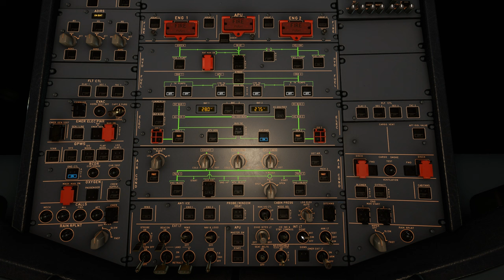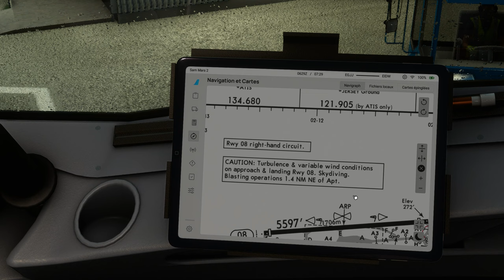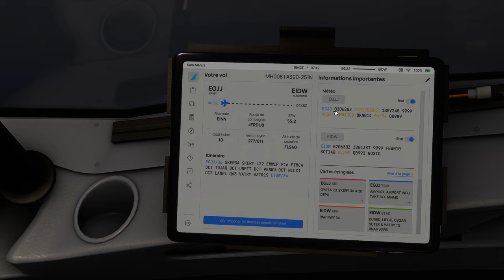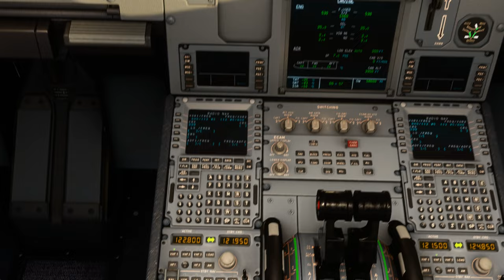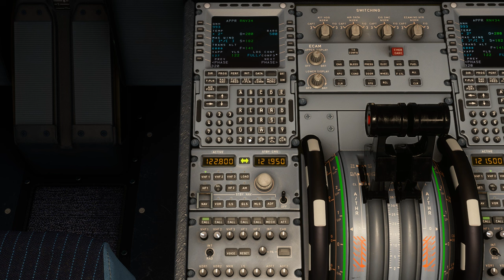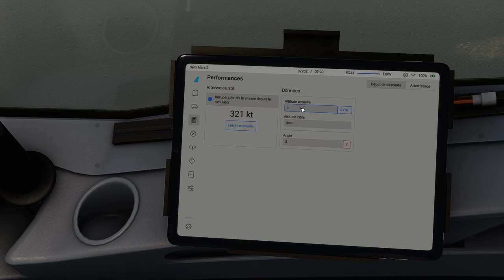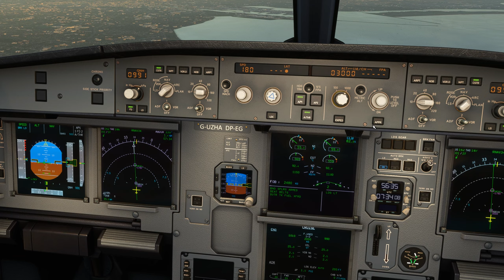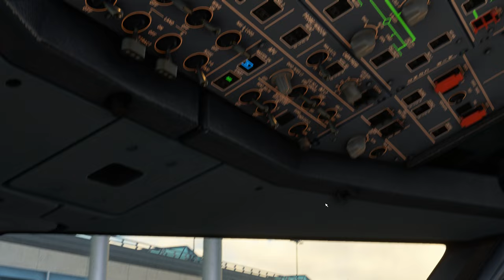Vol IFR EASYJET avec météo réelle et trafic entre Jersey et Dublin EGJJ EIDW A320 NEO 2K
Vol IFR EASYJET avec météo réelle et trafic entre Jersey et Dublin EGJJ EIDW
00:00 Préparation de l'avion
12:00 Push Back et Taxi
20:00 Décollage et Montée au FL 240
34:00 Palier au FL 240
59:00 Descente jusque 3000 Ft
1:15:00 Approche et Atterrissage